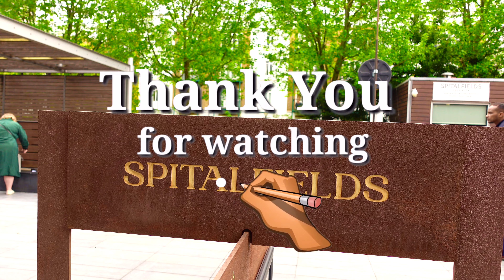Things to do in London | Old Spitalfields Market